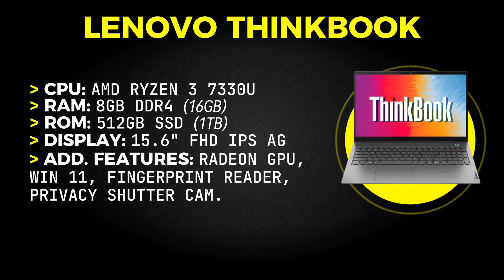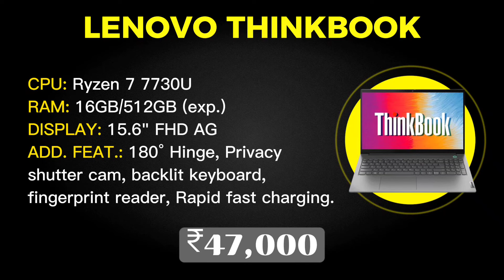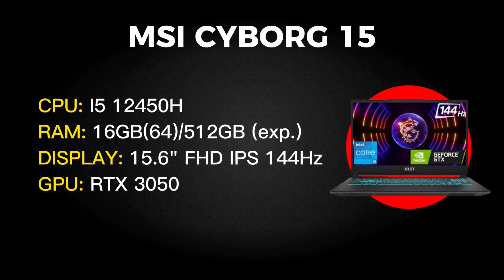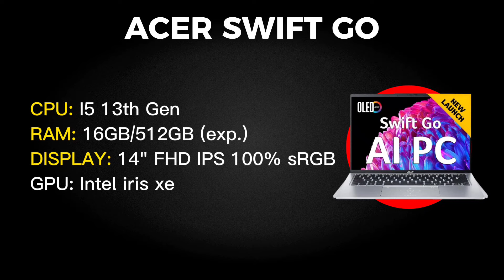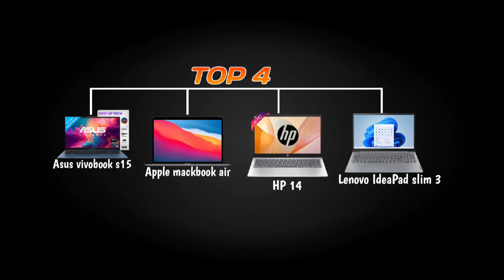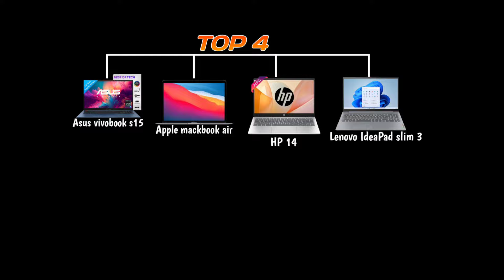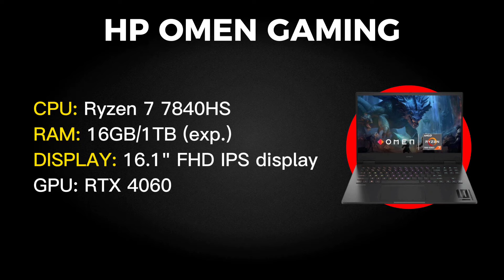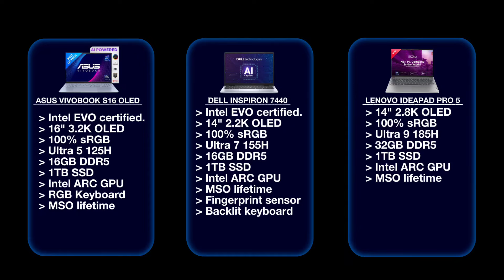Best Laptops for Every Budget in 2024 | Top Picks for Students, Gamers, & Professionals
Looking for the perfect laptop? 🎯 Whether you're a student, gamer, or professional, this video covers the best laptops at every price range in 2024! 💻 From budget-friendly options to premium powerhouses, we've got you covered.

Best Buying links:
Lenovo thinkbook 15
Lenovo IdeaPad slim 1
Hp 15s

Lenovo thinkbook 15 G5
Lenovo IdeaPad slim 3
Asus vivobook 15

Asus tuf f15
Msi cyborg 15
Lenovo loq

Acer Swift go
Honor magicbook x16

Hp 14
Apple macbook Air

Lenovo loq
Acer Nitro 5

Lenovo loq
Hp victus

✔️Laptops for every budget
✔️Top laptops for students
✔️Gaming laptops 2024
✔️Affordable laptops for work
✔️Best laptops for professionals
✔️ Mid-range laptops for work and school
✔️ High-performance laptops for gaming and creative tasks

👉 Chapters:
0:00 Intro
0:15 Best Laptops under 30K-40K
1:56 Best laptops under 50K-60K
4:06 Gaming Laptops under 50K-60K
6:15 Prof. Laptops under 50K-60K
7:10 Prof. Laptops under 60K-70K
9:22 Gaming laptops under 60K-70K
10:41 Gaming laptops under 70K-80K
12:00 Prof. Laptops under 70K-80K
12:17 Gaming laptops under 80K-100K